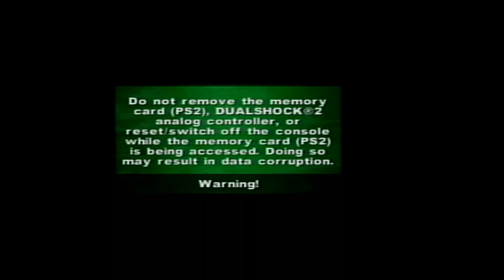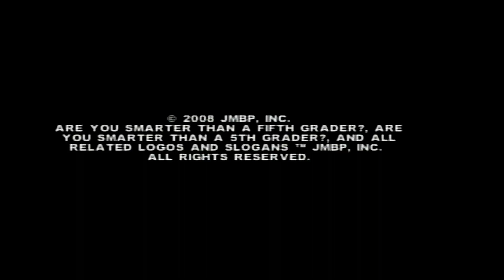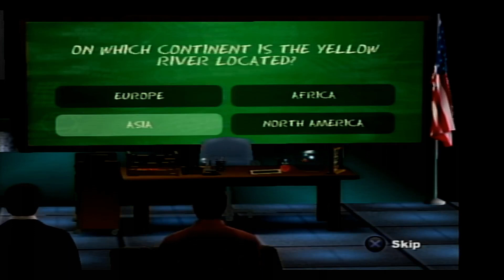2023 Birthday Special for Chris Sarandon (Part 23)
Here is the next part, in which the next game will be Are You Smarter Than a 5th Grader? for the PS2. How will I do? Watch to find out, and Part 24 will be up next.